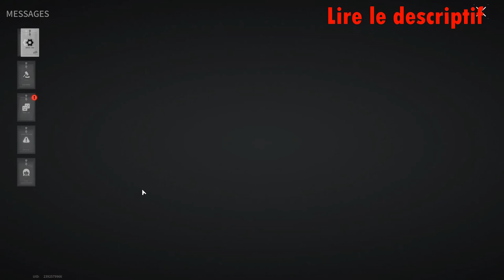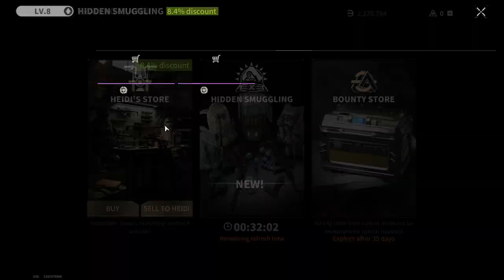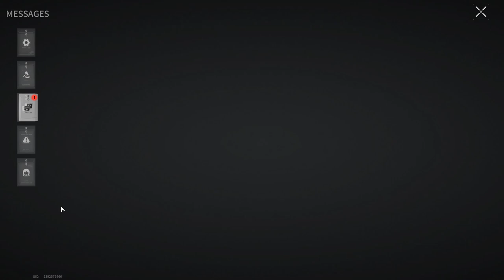PLAYING WITH A SUBSCRIBER | RANKED BATTLE! - Lost Light |Day 55| Gameplay(No Commentary)#246